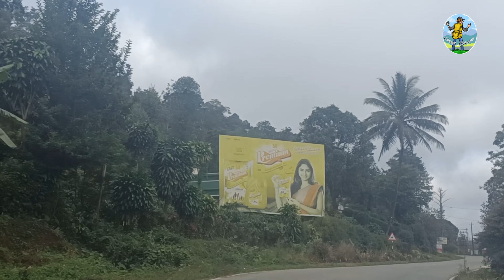Kodagu Rounds | Vlog on Madikeri to Panya Route vai katakeri | Coorg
Kodagu Rounds | Vlog on Madikeri to Panya Route | Coorg